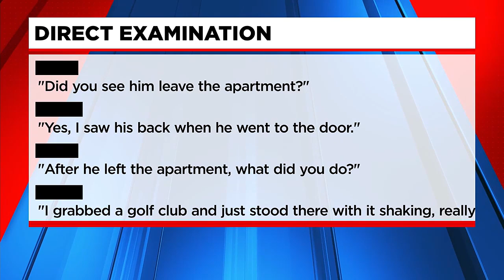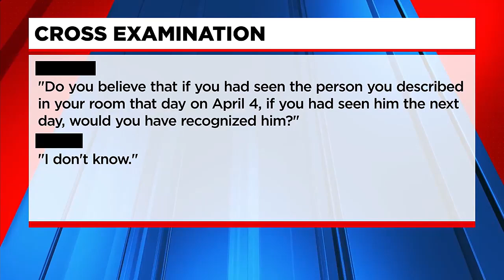Trial Starts for Serial Rape Suspect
A survivor of sexual assault gets her day in court nearly 30 years after her alleged attack.